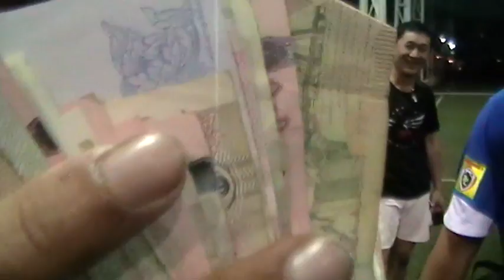สามคำให้เธอว์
เธอว์คือใคร? เรารู้ แต่เราไม่บอกหรอกน๊ะ..!!